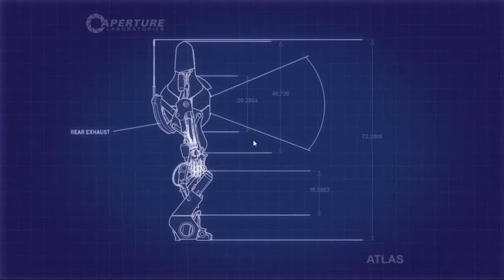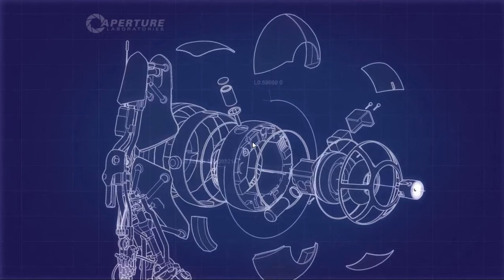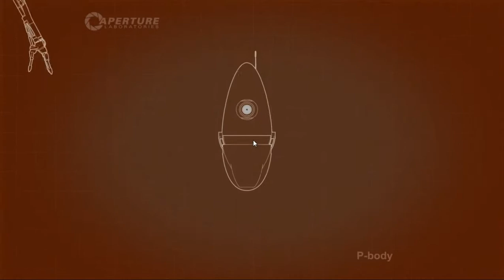#26 Let's Play: Portal 2 Coop with Slick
The last and final stage of the portal 2 coop. Had a bunch of problems trying to upload it, but it is finally up now.